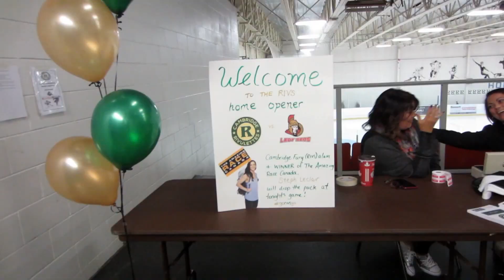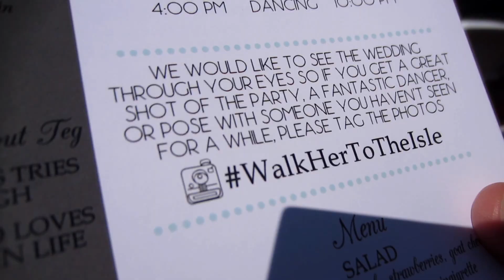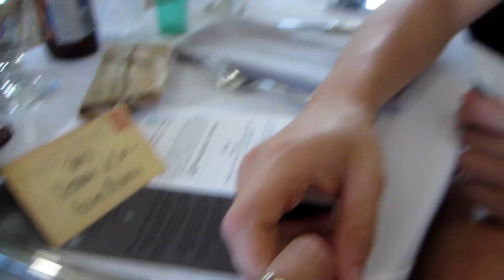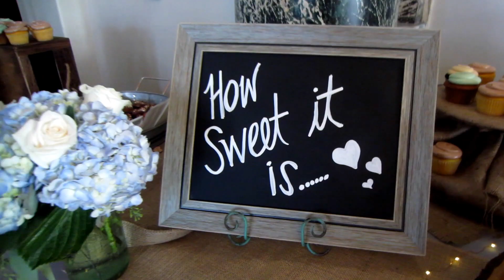OUR FIRST LESBIAN WEDDING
Congrats to Jen & Teg on saying "I do"!!! Thanks Laura and Colby for housing us as usual :)

Links to our shtuff:

Kristen Instagram - kristen_mckenzie
Kristen Twitter - krlstenmckenzie ("i" is an "l", terrible idea, I know) Kristen Snapchat - kristen_mcken

Steph Instagram - sleclair09
Steph Twitter - sleclair09
Steph Snapchat - leclair_03